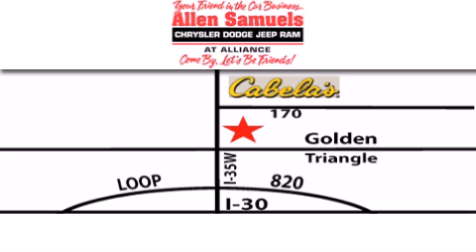2012 Ram 2500 Crew Ft. Worth TX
Year : 2012
 Make : Ram
 Model : 2500 Crew
 Engine : V8 HEMI 5.7L
 Trans . : 6-Spd Automatic
 Exterior : White
 Miles : 17,329
 Interior : Tan
 Stock : 12T1460A